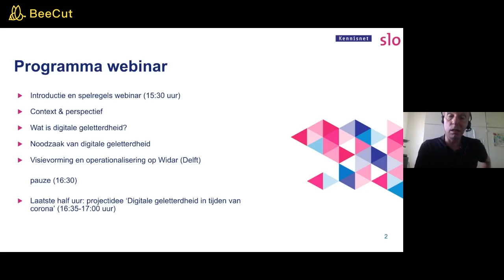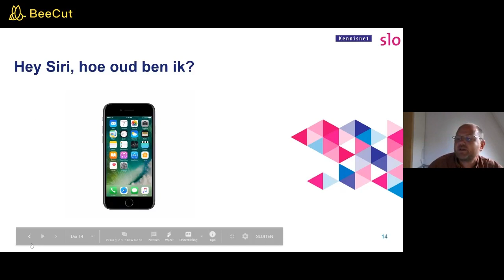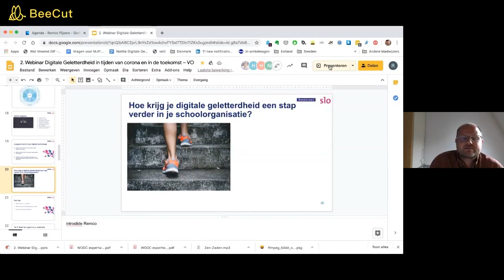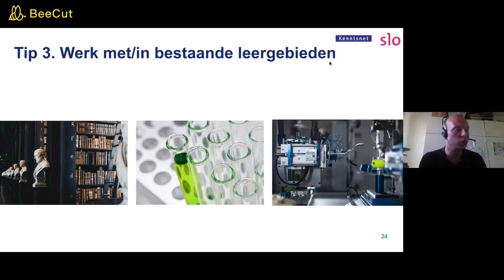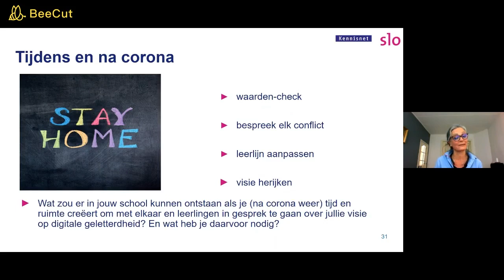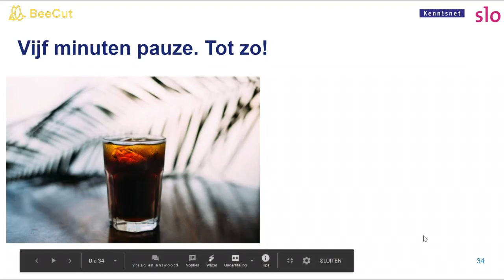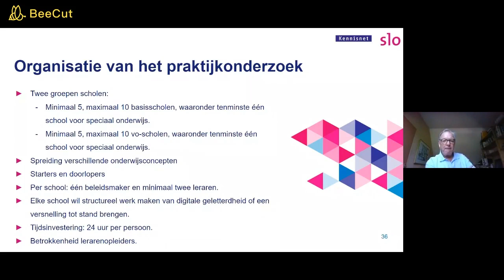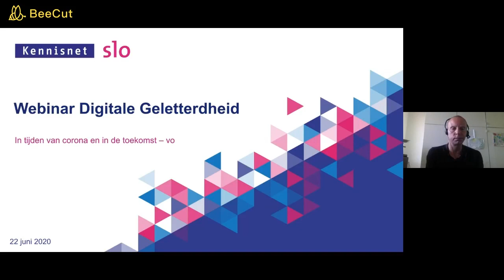Webinar Digitale geletterdheid voortgezet onderwijs 22 juni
Hoe is het gesteld met de digitale geletterdheid van leerlingen in het po en op welke manieren kunt u als school volgende stappen zetten naar verdere integratie in uw onderwijs? Kunnen de ervaringen in deze corona-tijd wellicht helpen? Over deze vragen organiseert Kennisnet, SLO en de Hogeschool Leiden deze webinar.